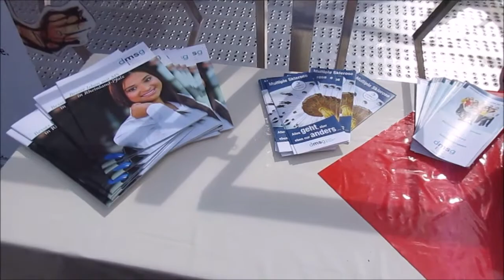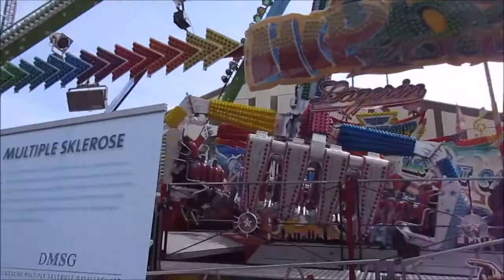Hip Hop Fly - Lagerin @ Frankfurter Dippemess 2017 (Offride)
Der "Hip Hop Fly" von der Fa. Lagerin auf der Frankfurter Dippemess bei der Challenge und Spendenaktion "Schaukeln gegen MS" der Deutschen Multiple Sklerose Gesellschaft DMSG mit Infostand am 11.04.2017 (Offride)

Besitzer: R. Lagerin, Rodenbach
Typ: Afterburner
Kypazität: 24 Personen
Hersteller: KMG (NL)
Baujahr: 2000